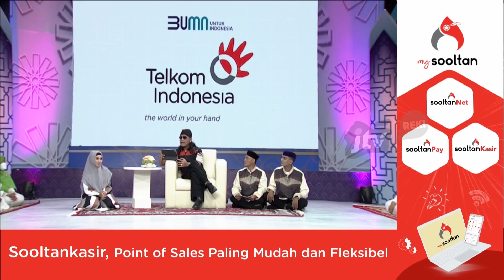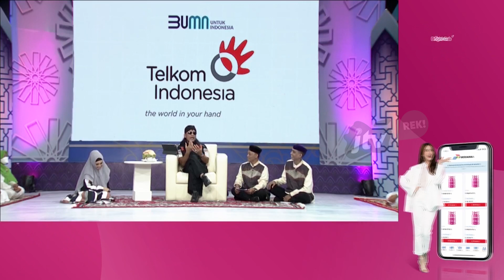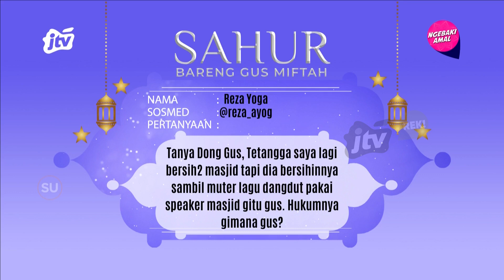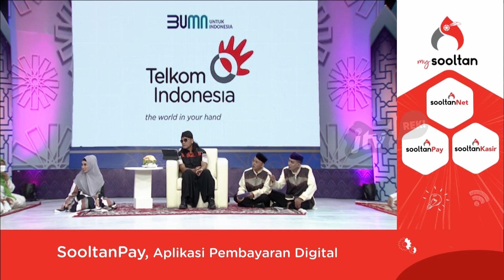SAHUR BARENG GUS MIFTAH - MONDOK ROMADHON 05 APRIL 2022